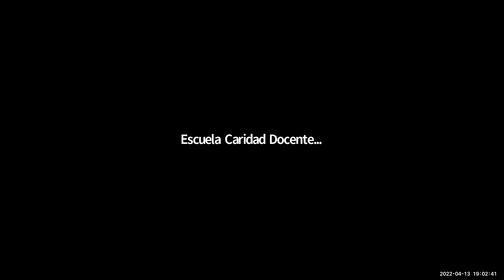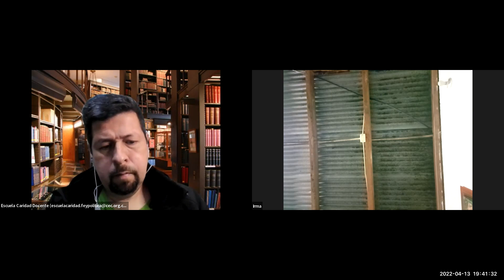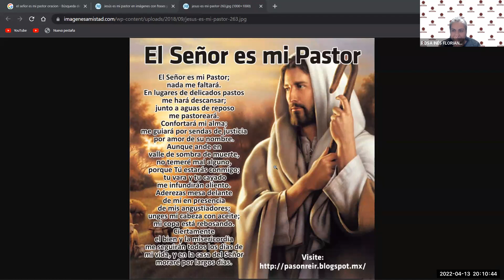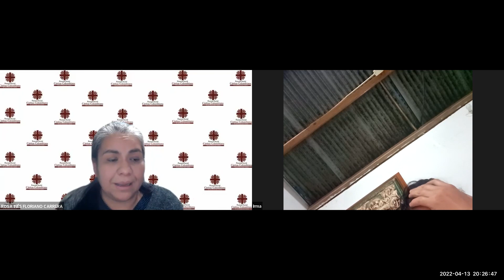Diplomado de Diálogo para la Amistad Social - Sesión 13 abril 2022